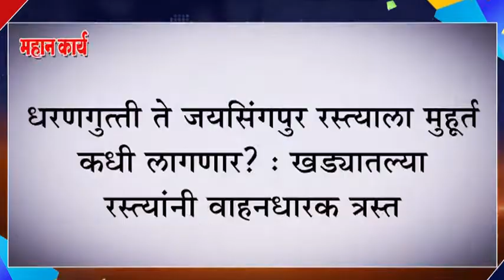धरणगुत्ती ते जयसिंगपुर रस्त्याला मुहूर्त कधी लागणार?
धरणगुत्ती ते जयसिंगपुर रस्त्याला मुहूर्त कधी लागणार? : खड्यातल्या रस्त्यांनी वाहनधारक त्रस्त

*Instagram* mahan karya
*google plus*
*महान कार्य न्यूज पहा लाइव्ह*
*Facebook live*